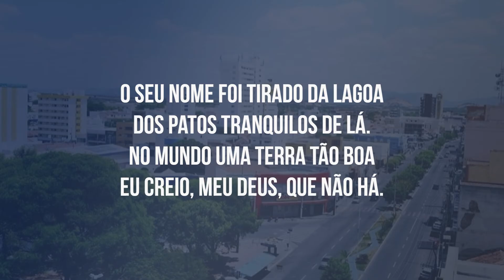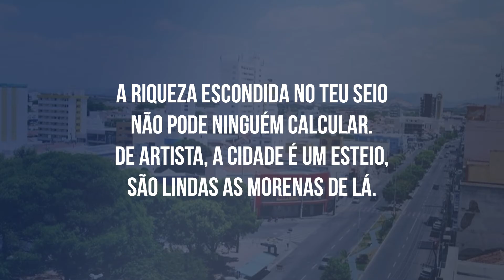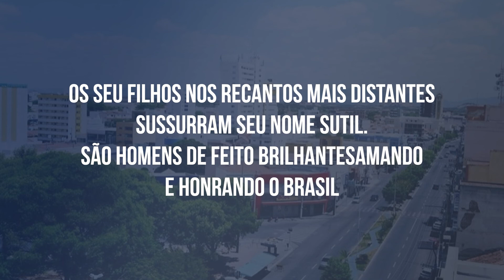Hino de Patos - PB (LEGENDADO)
Num cantinho da minha pátria amada
e dentro do meu coração
Está minha terra adorada
de sonhos e de tradições

O seu nome foi tirado da lagoa
dos patos tranquilos de lá.
No mundo uma terra tão boa
eu creio, meu Deus, que não há.

Patos, te amo Patos,
Patos, eu sempre hei de amar

A riqueza escondida no teu seio
não pode ninguém calcular.
De artista, a cidade é um esteio,
são lindas as morenas de lá.

Nos teus campos é bonita a alvorada
nos rios que correm por lá.
As loiras meninas douradas
derramam perfume no andar.

O progresso foi chegando de repente
e os patos fugiram de lá
Deixando a saudades na gente
e a ânsia de vê-los voltar.

Os seu filhos nos recantos mais distantes
sussurram seu nome sutil.
São homens de feito brilhantesamando
e honrando o Brasil